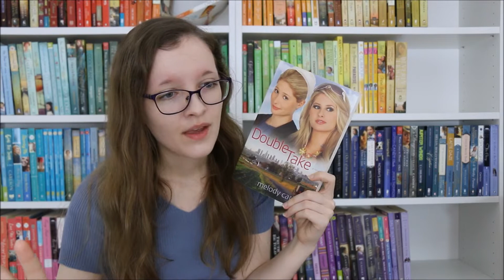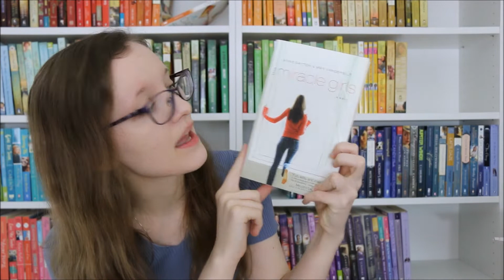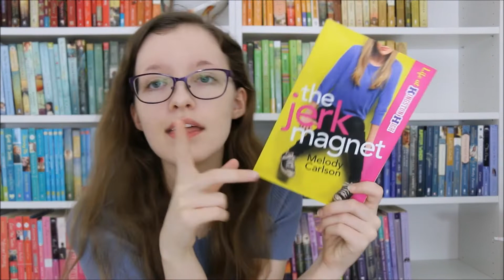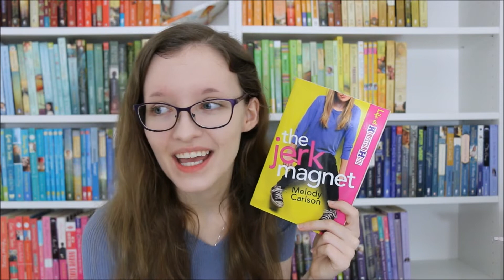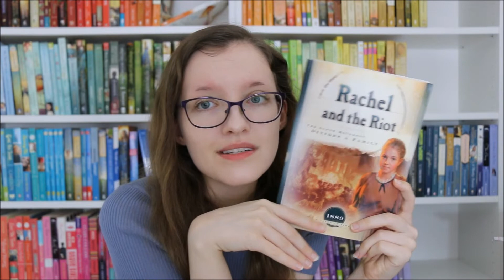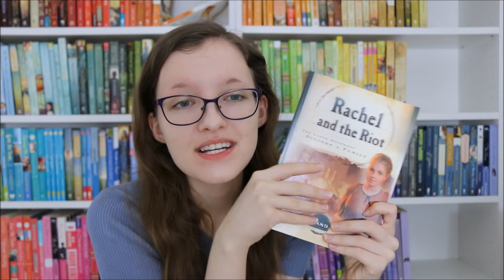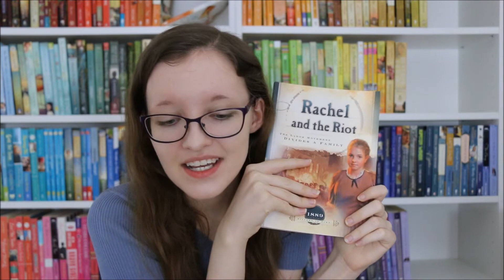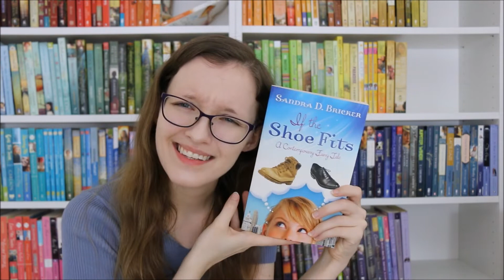rereading and unhauling books | first update :)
A continuation of my last video with an update on rereading and hauling. How you reread any books lately? Did you you enjoy it more then or now? 💕

I blog every FRIDAY for 2019,
And am on Insta every other day (somewhat!) ;)